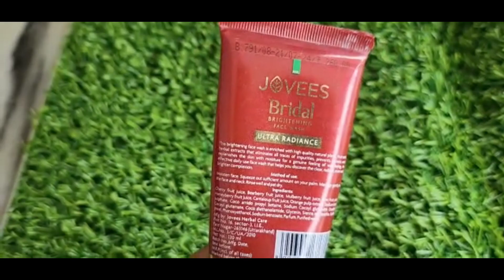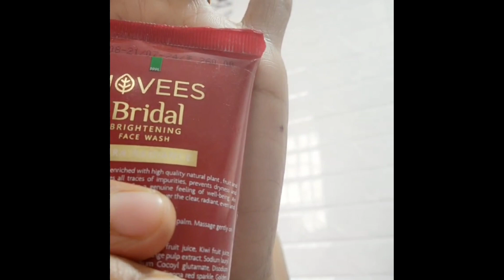Day5 Honest FaceWash Review | Non Sponser Video Jovees Bridal BrighteningFaceWash | Affordable price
HonestProductreviewintamil Jovees bridalfacewash Brighteningfacewash joveesSkinbrighteningfacewash facewash honest review#Nonsponservideo#skinbrighteningfacewash#Affordableprice#joveesonline#joveesreviewvideointamil#selfiesticklifestyle

Hey guys, hope you are all doing good and safe,

Today video about honest product review
when its comes to face and body care most of our routines simple including slathering some face creams and body lotion.
am sharing my own experience
But needless to say,this not enough,in this video  ,an going to walk you through afull face wash review with detailed  glowing and smooth skin.

I have shared Extremly simple and unique method to make skin brightening face wash

There are so many chemically induced and chemical induced options available in the market,but none of them is close enough to natural alternatives.

Now this post talks about the most effective Skin brightening and glowing winter facewash
please comment and let me know. it will inspire me to do more videos. Also please share this with other women's too.

Time Stamps

00:00 Intro
00:05 Trialer
00:31 showing product
01:45 how to use
02:50 Live result

Jovees face wash,bridal brightening face wash

MATERIALS USED

Camera
GALAXY S22 ULTRA

Digitek (DTR 480LW) (57 Inch) Portable Lightweight Aluminum Tripod for DSLR Cameras & Smartphones with Operating Ht. 4.75 Ft, Max. Load Capacity upto 2kgs with 360 Degree Ball Head

JOVEES BRIDAL BRIGHTENING FACE WASH

Jovees Bridal Face Wash, 120ml

Jovees Herbal Bridal Brightening Face Wash For Radiant Flawless and Vibrant Glowing Skin – All Skin Types – Paraben & Alcohol Free, 120 ML (Pack of 1)

Jovees Pack Of 2 Herbals bridal Face Wash For Perfect Even Toned Skin - 120 Ml

CLEANSING PAD
Earth rhythm
Earth Rhythm Reusable Makeup Remover Cleansing Pads | Easily Removes Stubborn Face & Eye Makeup | Multifunctional, Safe for Oily, Dry or Sensitive skin | Pack of 2
Flipkart
Earth Rhythm Makeup Removal Reusable Cleansing Pads, Easily Removes Face & Eye (Pack of 2) Makeup Remover  (40 g)

PREVIOUS VIDEOS

Please do Share and Support me